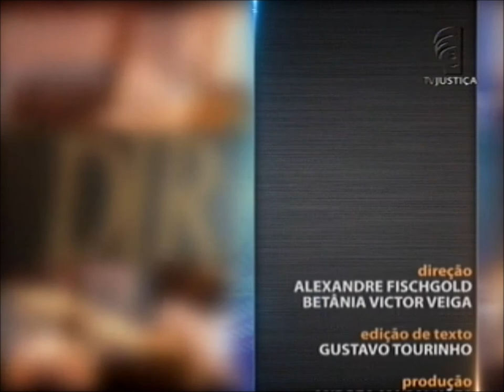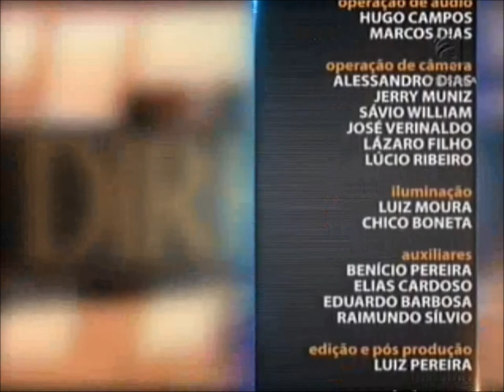Direito do Trabalho - aula 5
O curso do Saber Direito desta semana é sobre Direito do Trabalho. Quem ministra as aulas é o juiz do Trabalho da 18ª Região e professor de Direito do Trabalho Cleber Sales. Processo Eletrônico Trabalhista PJE-JT é o tema da primeira aula e os Princípios Processuais no PJE-JT são discutidos na segunda aula. O terceiro encontro trata dos Atos Processuais Eletrônicos. A quarta aula é sobre Comunicações e Prazos Judiciais e a quinta e última é sobre Provas no Processo Eletrônico.